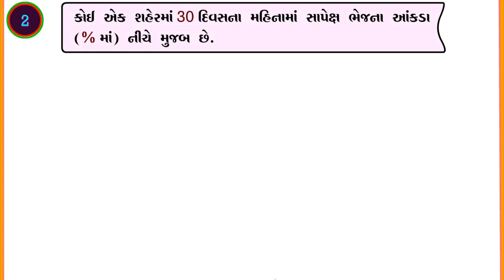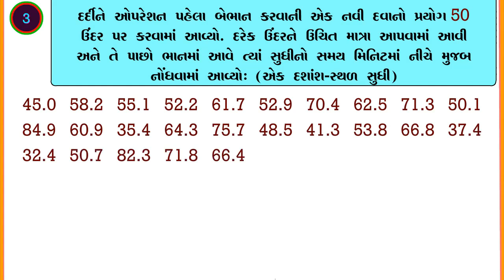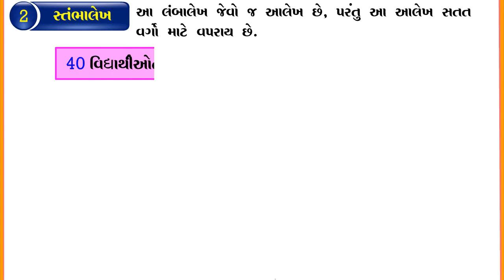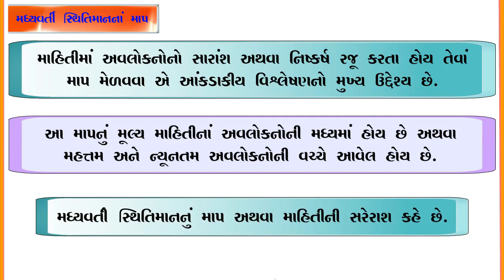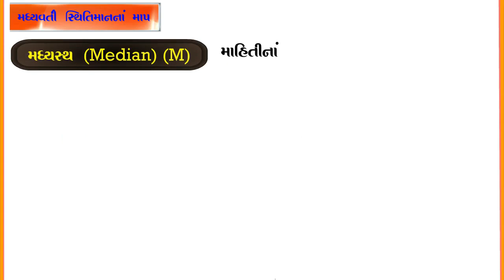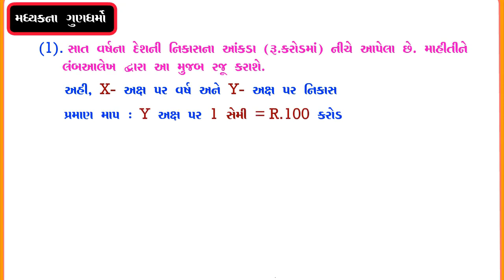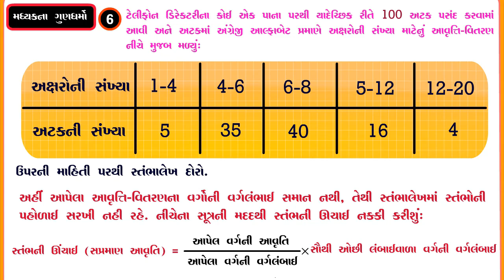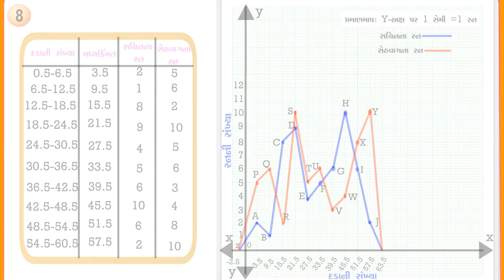STD 9 Maths Chap 14 Ankadashastr 14 આંકડાશાસ્ત્ર Part 2